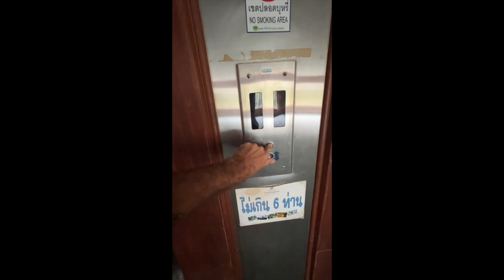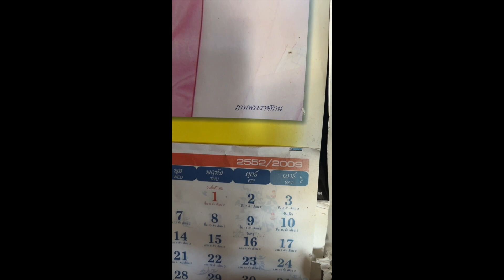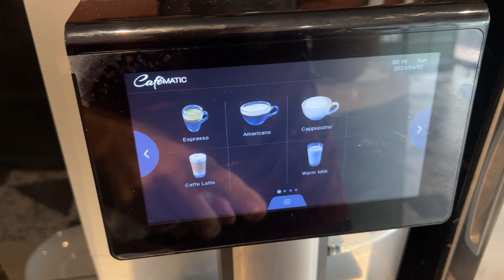Thailande - Koh Chang et Koh Kood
Coucou, nous sommes Tifenn et Maxime en tour du monde. La Thailande est notre 5eme pays :)
On voyage sans billet retour :)

Aujourd'hui suit nous sur nos derniers moments en Thaïlande. On décide de rester sur ces deux iles :)

▶️ Banques :
🔸 Nous avons choisi Boursorama pour ce voyage. Tu peux cliquer sur ce lien ou utiliser mon code parrain TIUG0784 si tu souhaites le faire plus tard depuis le site ou l'application de BoursoBank. Ça te donnera entre 80€/150€ d’offre !

▶️ Assurance santé :
🔸 Pour votre assurance voyage ou même PVT, on vous conseil GoByAva qui nous suivent depuis le début de notre tour du monde,

▶️ Notre matériel photo :
🔸 iPhone 13 pro
🔸Sony A7iii
🔸50/F1,8 et 24-105/F4